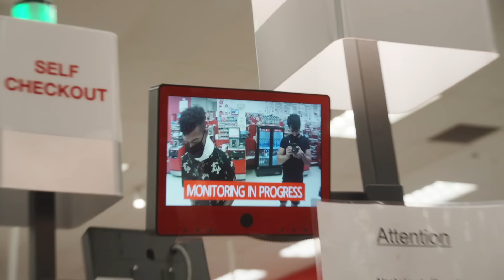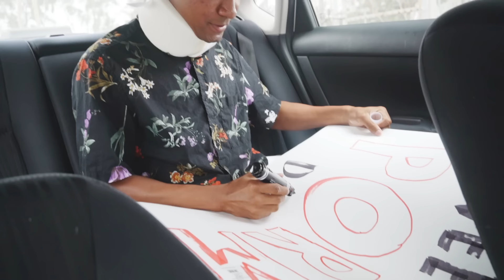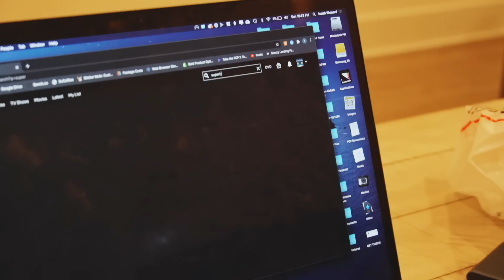I Took Her to Prom